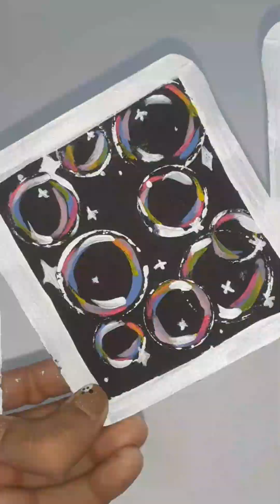how to draw bubbles ❤🗯easy drawing